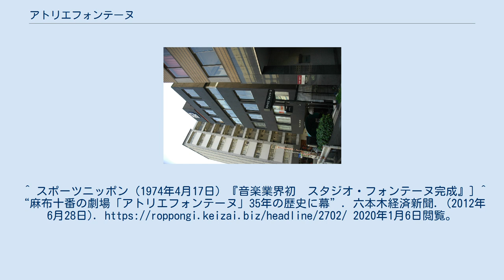アトリエフォンテーヌ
アトリエフォンテーヌは、東京都港区にあった小劇場演劇ミュージカルの劇場である。
 1974年に開場し、客席は可動式のパイプ椅子。
109席。
作曲家のいずみたくが「日本にミュージカルを定着させたい。そのためには自分で上演出来る場所が欲しい」という思いから、自社ビルの地下に作った劇場 。
杮葺落公演は東京キッドブラザースのミュージカル「ザ・シティー」。
いずみたく自身による杮葺落公演は1976年1月22日からのロングラン公演の黒柳徹子・島田裕子による即興音楽劇「二重唱」。
この「二重唱」のテーマ曲は後にテレビ番組『徹子の部屋』（テレビ朝日系列）のオープニング曲となった。
 いずみたくによるミュージカル公演のほか、貸し劇場として稼働していたが、建物の老朽化により、2012年6月のミュージカルカンパニー イッツフォーリーズ劇団企画公演「歌のことづて」で閉館となった。
^ スポーツニッポン（1974年4月17日）『音楽業界初　スタジオ・フォンテーヌ完成』] ^ “麻布十番の劇場「アトリエフォンテーヌ」35年の歴史に幕”. 六本木経済新聞. (2012年6月28日). 2020年1月6日閲覧。